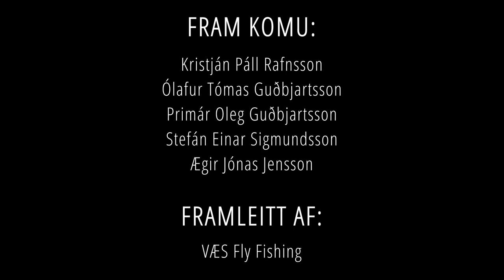Tungufljót, summer trout fishing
Tungufljót is most known for its massive sea-run brown trout. But during the summer months, it's a productive Arctic Char and resident Brown Trout fishery.